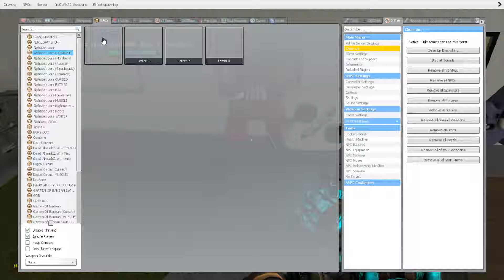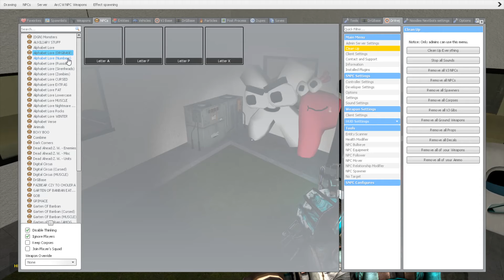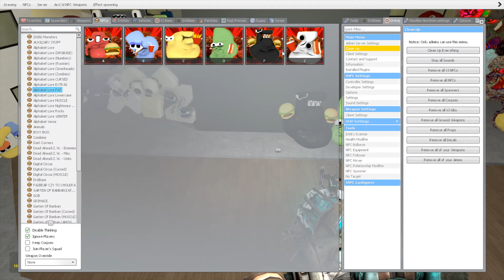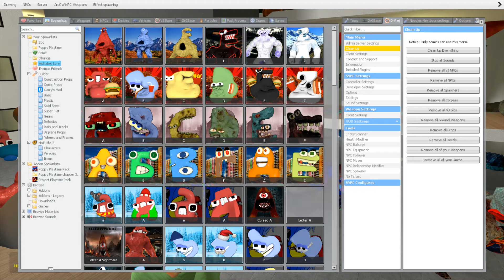DESTROY ALL VERSION 3D ALPHABET LORE FAMILY in LIMINAL HOTEL - Garry's Mod